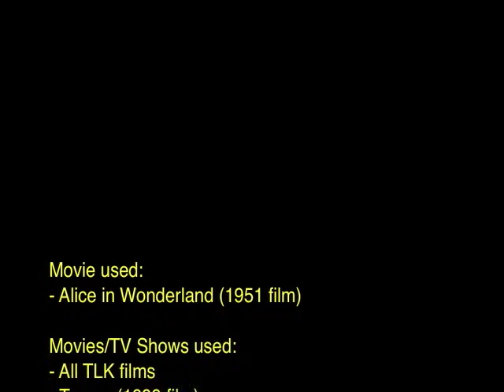Kiara in Wonderland part 22 - End Credits